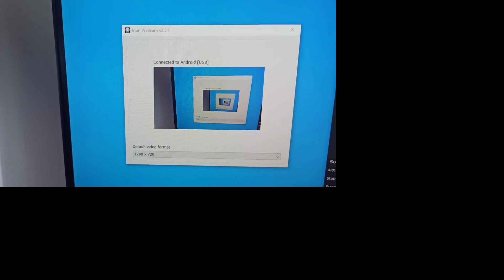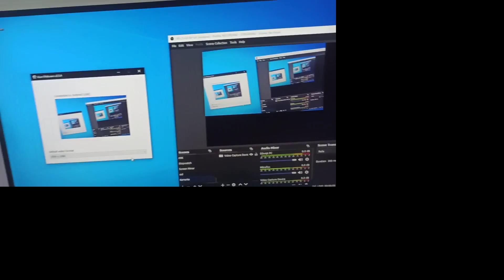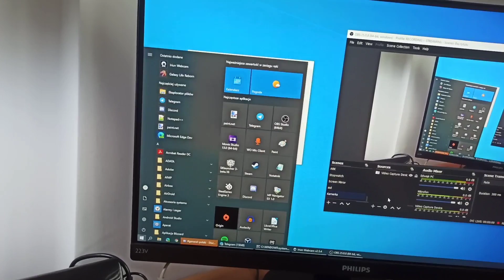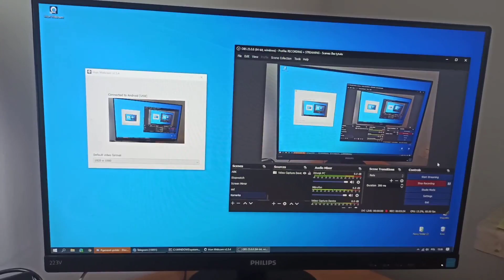TELEFON JAKO KAMERKA INTERNETOWA | Iriun Webcam